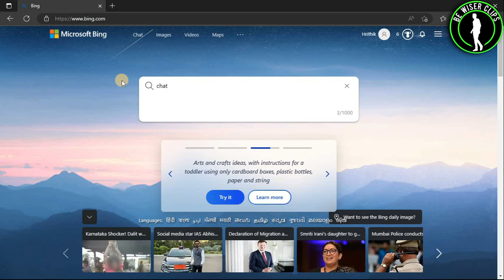How To Disable Search Suggestion in Microsoft Bing AI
This video shows you How To Disable Search Suggestion in Microsoft Bing AI Easily! Watch this Video till the end to learn How To Disable Search Suggestion in Microsoft Bing AI.

Were you able to figure out How To Disable Search Suggestion in Microsoft Bing AI on the Phone? Share this with your friends who want To Disable Search Suggestion in Microsoft Bing AI.

What Do you Think of How To Disable Search Suggestion in Microsoft Bing AI on Mobile?